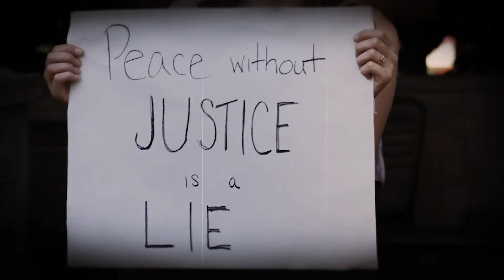But Don't Believe Them Trailer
This 23-minute docu-concert is an artist’s statement from Mark G. Meadows; a black bicultural jazz musician speaking about the Black Lives Matter movement. The film shares Mark’s journey as he communicates through interviews and musical performances his effort to awaken people to the need for equality for black people living in America.

Directed by Michael Ivan Schwartz, Loud Communications